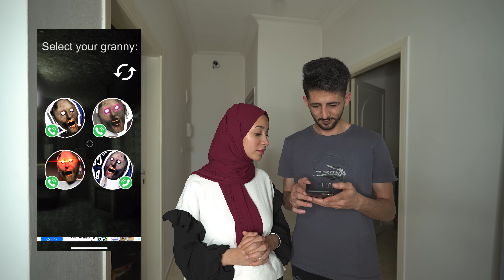اتصلنا على جراني الشريرة واقتحمت بيتنا !! ايمن ورحمه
مش غلط تضيفني على احد مواقع التواصل الاجتماعي لحتى تعرف موعد نزول اي فيديو او اي شي بصير معي بنزلة هناك
تيك توك : ayman_tuber

سناب شات
ayman_rahma1

فيس بوك
ايمن تيوبر

سبحان الله وبحمدة سبحان الله العظيم